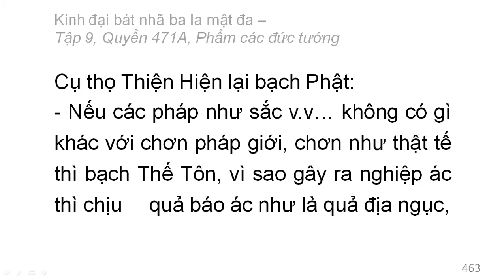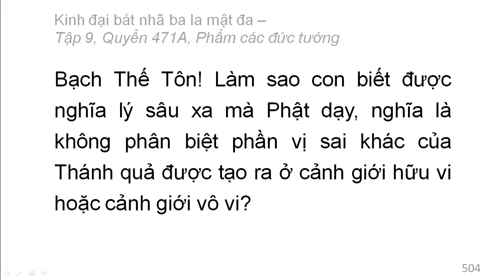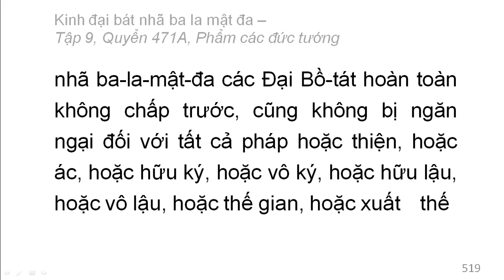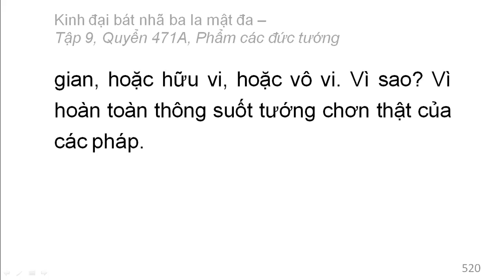Quyển /600: Kinh đại bát nhã ba la mật đa